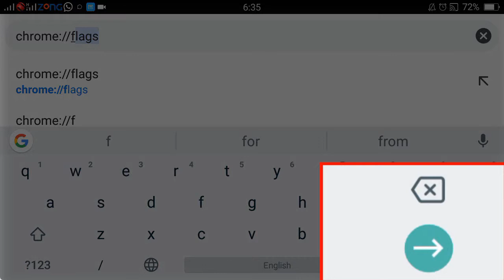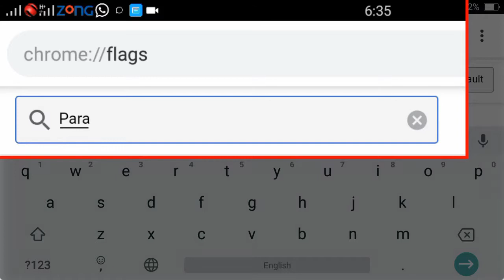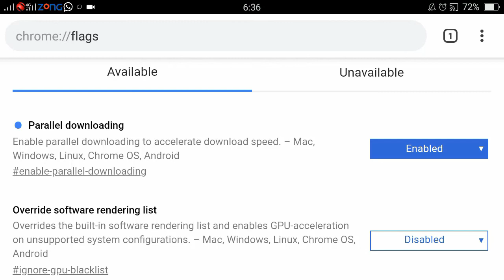Google Chrome Secret Settings That Can increase Downloading Speed Mobile Phone Urdu/Hindi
Google Chrome Secret Settings That Can increase Downloading Speed Mobile Phone :
This video shows you, How to increase downloading speed of google chrome browser on mobile devices. (This is a Complete Step by Step Tutorial)

▼ How To Hide Blue Ticks And Last Seen On WhatsApp, Viber, Facebook Messenger | Hide App | Urdu/Hindi